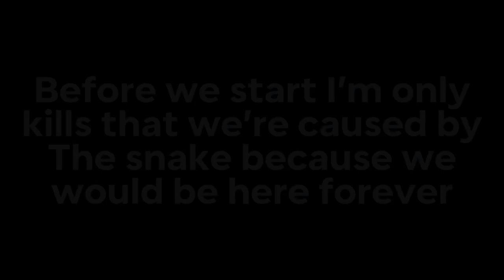Snake King [Snakeman] (2005) Kill Count